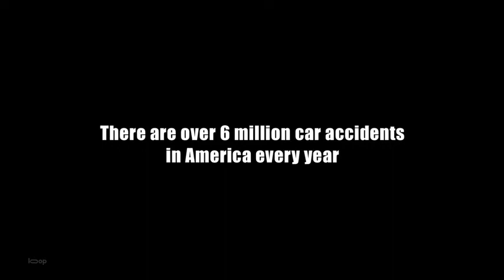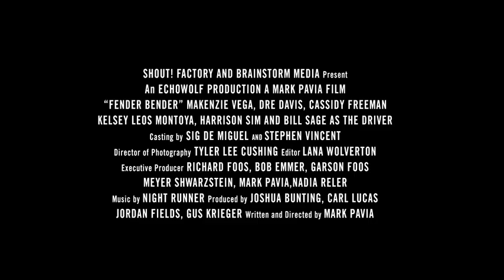FENDER BENDER OFFICIAL TRAILER | HORROR | MYSTERY | THRILLER | DRAMA | SQHD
Movie Details : In a small New Mexico town, a 17-year-old high school girl who just got her driver's license gets into her first fender bender, innocently exchanging her personal information with an apologetic stranger. Later that stormy night, she is joined in her desolate suburban home by a couple of her school friends who try their best to make a night out of it, only to be visited by the stranger she so willingly handed all of her information to -- a terrifying and bizarre serial killer who stalks the country's endless miles of roads and streets with his old rusty car, hungrily searching for his next unsuspecting victim.

Welcome to mft2_official watch movies And movie trailers animation and animation trailers best Super Quality HD 1080p & 4KHD